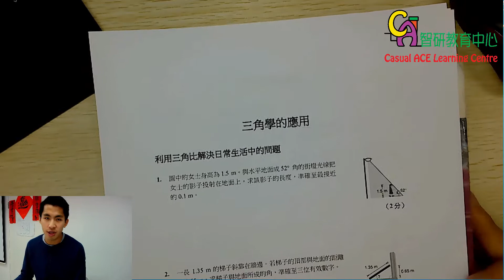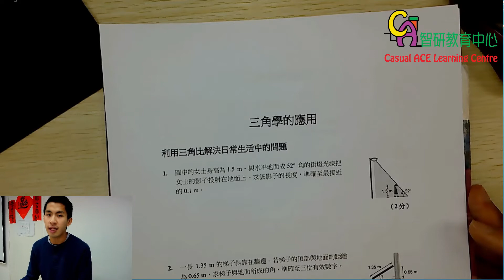S3 三角學的應用 Applications of Trigonometry (Part 1)